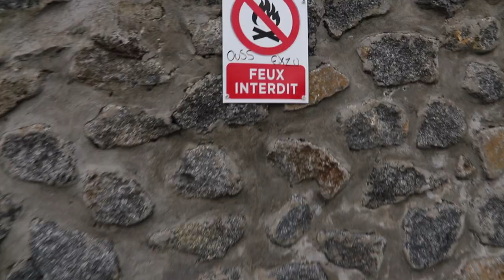Notre première scène !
Le 15 septembre était l'anniversaire de Brandon et pour l'occasion le Passage du Chat Blanc (Saint-Denis) nous a invité à faire notre 1ère scène! Je partage cette petite vidéo avec vous, bisouu